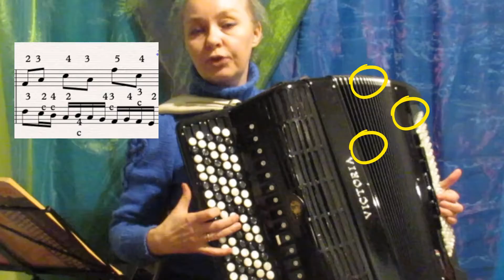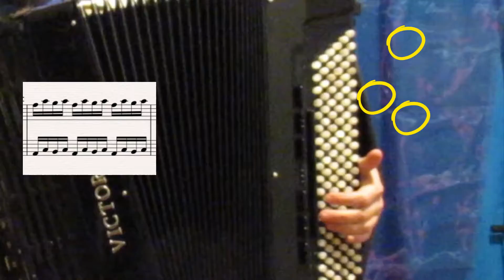Bach tutorial Invezione n.8 per fisarmonica o accordion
🪆CD Quadri di musica russa solo da tenere in mano e non negli store online

🪗hai domande, dubbi o vuoi sapere come partecipare al masterclass tenuto da me compila questo form
Ho organizzato in un playlist apposta con le mie proposte per concerti

Vuoi studiare la fisarmonica con me? Scrivimi!
アコーディオン, 手风琴, 아코디언, fisarmonica
अकॉर्डियन, หีบเพลง, أكورديون ,אקורדיון
00:00 cosa ti serve per imparare?
00:15 battuta 1
01:05 2
01:56 3
02:55 4
3:21 5
03:40 6
03:57 7
04:14 8
04:38 9
04:55 10
05:30 quasi lieto fine 11